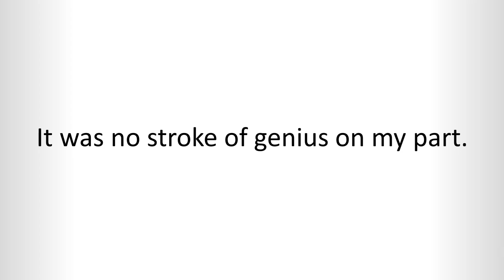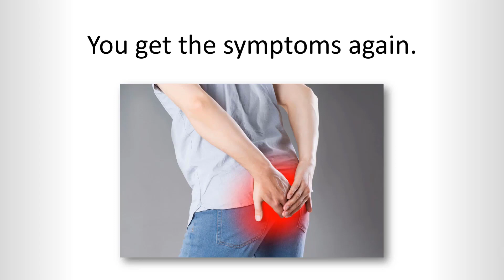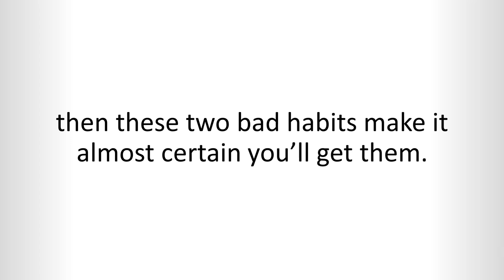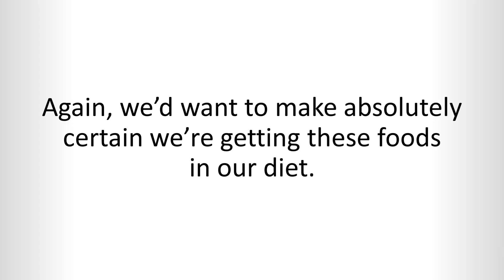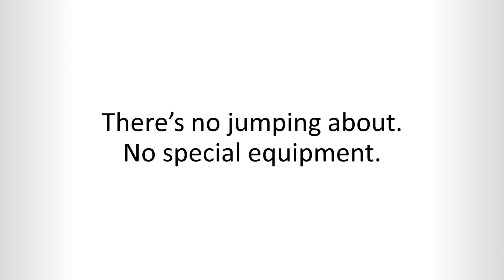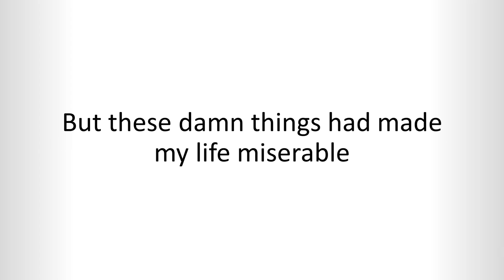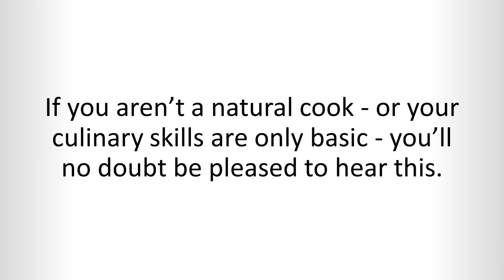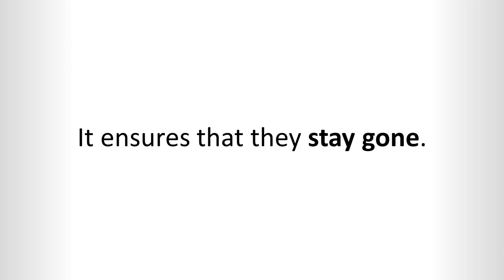Hemorrhoids Healing Protocol PDF Book by Scott Davis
to download The Hemorrhoids Healing Protocol PDF book at the lowest price on the web, and start applying Scott Davis' step by step program.

We recommend you to watch this video until the end to properly understand the principles the Hemorrhoids Healing Protocol PDF book is based on and how it works. Feel also free to use the comment section.

The program contained in The Hemorrhoids Healing Protocol PDF book has been created, tested and proven by Scott Davis and his team. The Hemorrhoids Healing Protocol is designed to remedy the specific bad habits around food and movement that directly cause the problem in the first place. This all-natural program has already helped thousands of people get rid of this unpleasant condition in a relatively short period of time.

Among many other things, Scott Davis' program addresses some particularly bad habits: not eating foods that are known to directly reduce and remove the causes of hemorrhoids, and not moving in ways that, basically, ease and then reduce them.

to download The Hemorrhoids Healing Protocol PDF book.